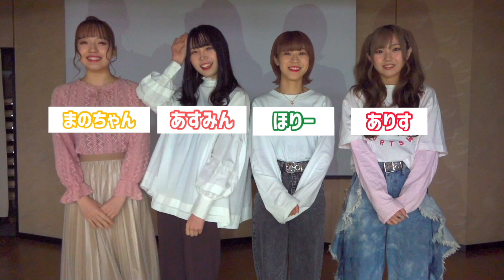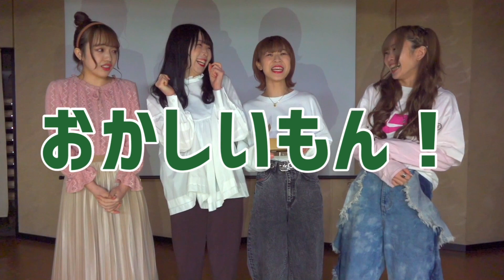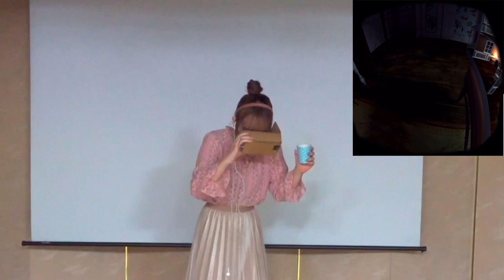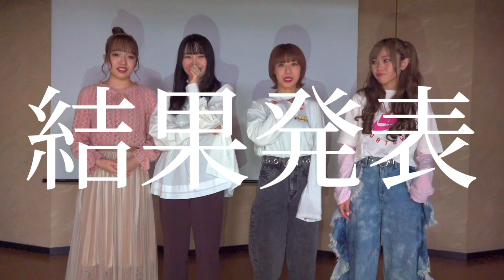VRホラー体験が怖すぎた！第２回ビビリ王決定！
今回使用した動画

オンライン特典会やってます！メンバーと１VS1でお話ししましょう(^^)/

アイドル教室ニコニコチャンネルやってます！ここだけの配信など盛りだくさん！登録お待ちしています。

オーディション開催中！あなたもアイドル教室ファミリーの一員になりませんか？

●活動拠点詳細
寿司処五一
愛知県名古屋市中区新栄1－26－５

・毎週末に名古屋の栄のどこかで必ずライブをしています。
詳細はホームページを見てください。

・平日毎日２３時に動画を更新中！（プレミア公開）
毎週火曜２１時～　土曜１６時～　日曜１４時～
※時間は日程によって変更になることがあります。

Chúng tôi là một nhóm thần tượng làm việc tại Nhật Bản!
Nó được gọi là "lớp học thần tượng".

Tôi làm việc dựa trên một nhà hàng sushi.
Trên kênh này, các video khác nhau được cập nhật hàng ngày, chủ yếu là hình ảnh trực tiếp của chúng tôi.

Tôi sẽ rất vui nếu tôi có thể hòa đồng với người Việt Nam.

Cảnh quay trực tiếp của chúng tôi được tóm tắt trong danh sách phát bên dưới.

Hãy tận hưởng chính mình.